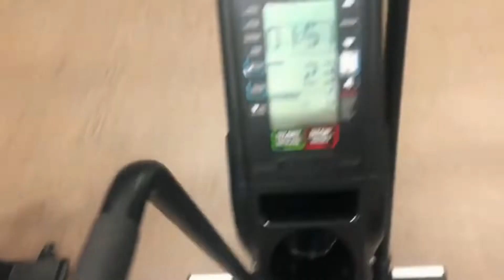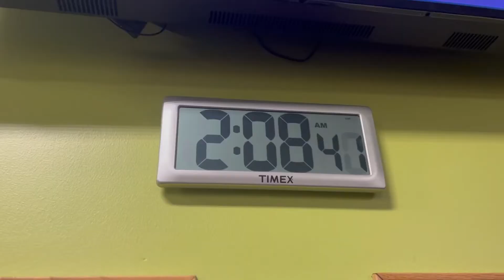LATE NIGHT LIFT | PULL DAY